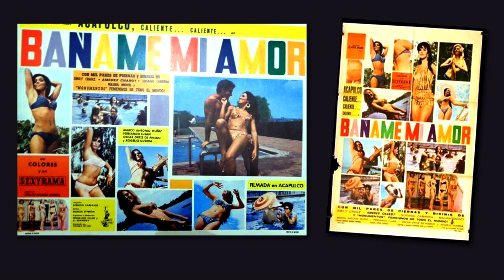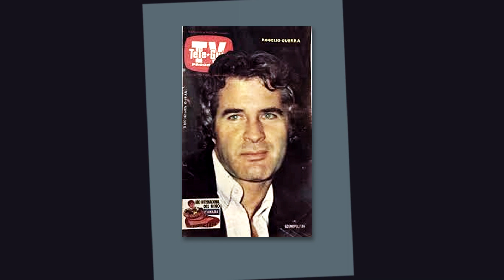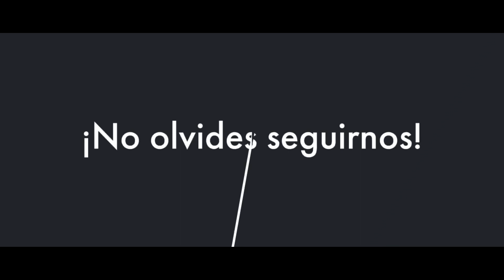Rogelio Guerra, hombre de las mil batallas || Crónicas de Paco Macías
Su vida no fue fácil.
Primero se enfrentó a la dura separación de sus padres. Trabajar desde jovencito le hizo abrirse paso hasta encontrar su destino.
Hizo de todo un poco.
Enfrentó pruebas desgastantes en su vida profesional y también en su salud.
Rogelio Guerra nos deja un legado invaluable que se traduce en su fortaleza de espíritu, el amor a su familia y a su carrera artística.